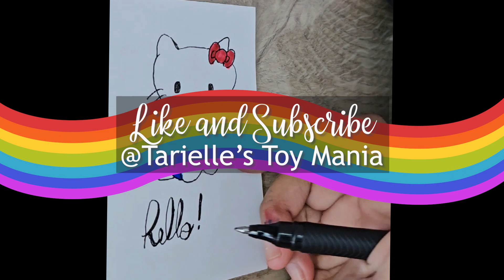My Hello Kitty Drawing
I love to draw. Here's my drawing of Hello Kitty!